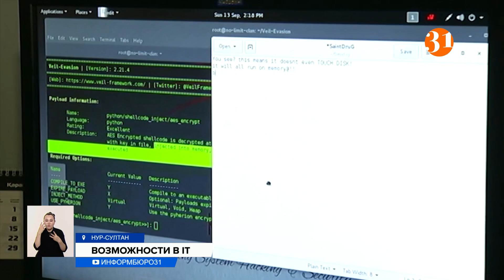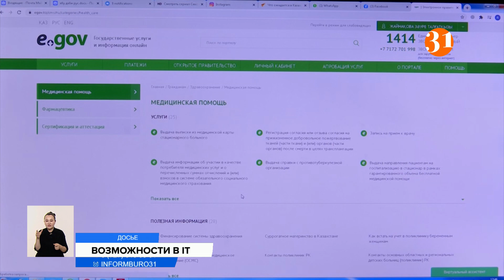У Казахстана большое IT-будущее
У нашей страны большое IT-будущее. В Казахстан из разных государств прибывает все больше специалистов этой сферы. Хорошая инфраструктура и удобный налоговый режим способствуют развитию рынка информационных технологий. Дополнительный IT-хаб намерены создать в Алматы. Об этом сегодня заявил министр цифрового развития Багдад Мусин.
Большинство приезжающих специалистов, по словам министра цифрового развития – это представители стран СНГ. Причиной того, что IT-работники выбирают Казахстан – развитая цифровая инфраструктура и налоговые преференции. Одним из показателей сферы, по словам Багдата Мусина, является то, что мировой гигант Google выбрал площадку Астана-хаб в качестве партнера в Центральной Азии и СНГ.
БАГДАД МУСИН, министр цифрового развития РК:
– У нас среди всех стран СНГ, Google for Startups – есть такая программа, когда Google поддерживает стартапы. Он выбрал Астана-хаб партнером в странах СНГ. В странах Центральной Азии партнером для того, чтобы реализовать этот проект. Это когда стартапы могут обращаться к Google. В корпорацию Google за помощью, с идеями.
Также в стране есть возможности бесплатного обучения в школах программирования. Это очень важно для начинающих специалистов. И есть крупные компании, в которых можно пройти стажировку, говорят сами айтишники. По их мнению, одна из проблем в том, что большинство отечественных IT-проектов локально ориентированы, в то время как можно создавать продукты, нужные всему миру. Немало прорех в кибербезопасности.
ЕНЛИК САТИЕВА, технический руководитель команды разработки ЦАРКА:
– У нас нет детального закона о персональных данных. У нас нет четкого понятия, что такое кибератака. У нас нет четкого понятия, как расследовать киберинциденты. У нас не развито киберстрахование. В данный момент эти моменты являются некой основой в наших реалиях, потому что айтишный мир, он соизмерим с тем, что физически происходит с нами.
Несмотря на то, что проблемы есть, в качестве удачного примера, о котором сегодня Казахстан может заявить на весь мир, приводят электронное правительство. Эта электронная система, по словам специалистов, держит пальму первенства среди стран Центральной Азии.